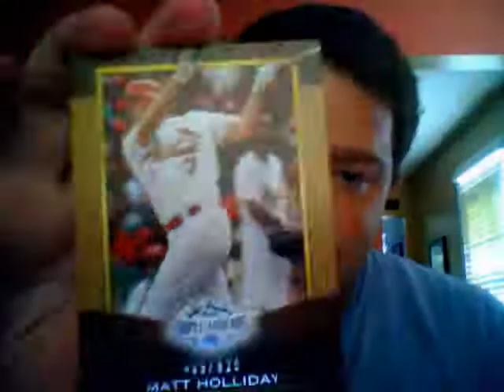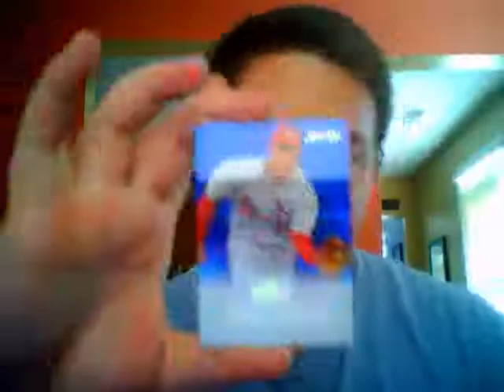1 Package Mailday & Case Break Info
Thanks a lot for the trade man!!

Let me know if you're interested in being a part of a good 12 box case break of 2012 Tier One!!!